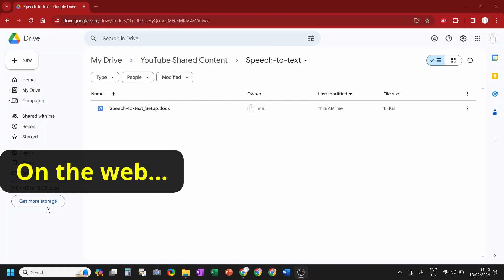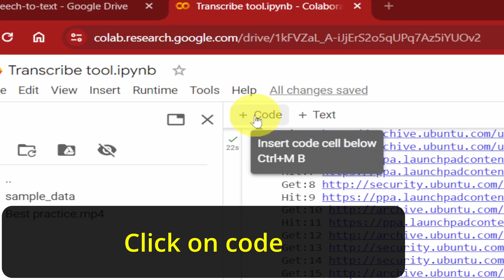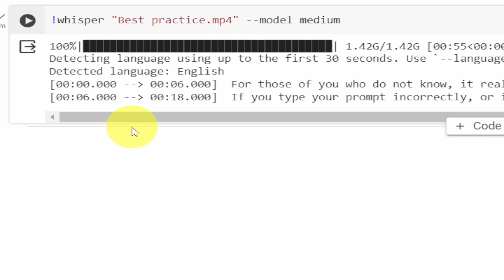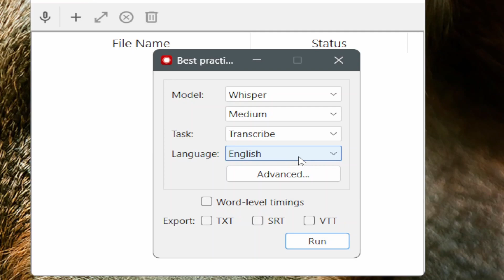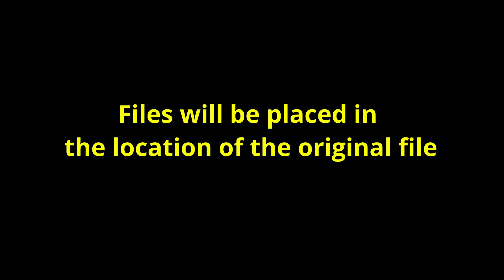𝙏𝙧𝙖𝙣𝙨𝙘𝙧𝙞𝙗𝙚 𝙬𝙞𝙩𝙝 𝘼𝙄 [Free] 🎤📝: speech-to-text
Free Music for Videos 👉 Music by The Ambient Light - Hazy Hymn

𝐕𝐢𝐝𝐞𝐨 𝐃𝐞𝐬𝐜𝐫𝐢𝐩𝐭𝐢𝐨𝐧:
This video demonstrates how you can transcribe video and audio files with AI technology.

𝐓𝐢𝐦𝐞𝐬𝐭𝐚𝐦𝐩𝐬:
00:00 Introduction to video
00:18 Method 1
02:50 Method 2
04:09 Which is best?
04:18 Other tips

𝓕𝓲𝓻𝓼𝓽 𝓜𝓮𝓽𝓱𝓸𝓭:
𝐈𝐧𝐬𝐭𝐚𝐥𝐥𝐢𝐧𝐠 𝐰𝐡𝐢𝐬𝐩𝐞𝐫 𝐢𝐧 𝐆𝐨𝐨𝐠𝐥𝐞 𝐂𝐨𝐥𝐚𝐛 (copy and paste):
!sudo apt update && sudo apt install ffmpeg

𝐓𝐫𝐚𝐧𝐬𝐜𝐫𝐢𝐛𝐞 𝐜𝐨𝐝𝐞 𝐢𝐧 𝐆𝐨𝐨𝐠𝐥𝐞 𝐂𝐨𝐥𝐚𝐛 (copy, paste, then change):
!whisper "YOUR FILE NAME.EXTENSION" --model medium

𝓢𝓮𝓬𝓸𝓷𝓭 𝓜𝓮𝓽𝓱𝓸𝓭:
𝐁𝐮𝐳𝐳:

𝓞𝓽𝓱𝓮𝓻 𝓽𝓲𝓹𝓼
𝐕𝐋𝐂 𝐌𝐞𝐝𝐢𝐚 𝐏𝐥𝐚𝐲𝐞𝐫

𝓐𝓬𝓴𝓷𝓸𝔀𝓵𝓮𝓭𝓰𝓮𝓶𝓮𝓷𝓽𝓼
𝐅𝐫𝐞𝐞 𝐬𝐭𝐨𝐜𝐤 𝐢𝐦𝐚𝐠𝐞𝐬 𝐮𝐬𝐞𝐝:
Thinking emoticon: Image by Christian Dorn from Pixabay
Audio face: Image by Entre_Humos from Pixabay
Text output: Image by OpenClipart-Vectors from Pixabay
MP3 icon: Image by J S from Pixabay
Microphone in thumbnail
Image by Stephan from Pixabay

𝗢𝘁𝗵𝗲𝗿 𝗔𝘁𝘁𝗿𝗶𝗯𝘂𝘁𝗶𝗼𝗻𝘀/𝗮𝗰𝗸𝗻𝗼𝘄𝗹𝗲𝗱𝗴𝗲𝗺𝗲𝗻𝘁𝘀
🏥 Hospital background noise
From: Freesound.org
Creator: bruno.auzet

🏥 Typing sound
From: Freesound.org
Creator: deleted_user_4772965
File name: 256458__deleted-user-4772965__typing

🏥 Heart monitor beep
From: Freesound.org
Creator: samfk360
File name: 148897__samfk360__heart-monitor-beep

🏥 Mouse click
From: Freesound.org
Creator: deleted_user_4772965
File name: 256455__deleted-user-4772965__mouse-click

🏥 Bell sound
From: Freesound.org
Creator: SamsterBirdies
File name: 486088__samsterbirdies__bell

From: Pixabay
Creator: Image by mmi9 from Pixabay

🏥 Bell button graphic
From: Pixabay
Creator: Image by Md Maniruzzaman from Pixabay

- Graphics and sounds (the ones referenced above) were modified and put together in DaVinci Resolve video editor by the creator of this YouTube channel.